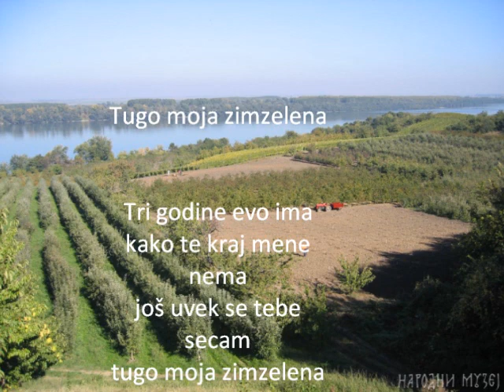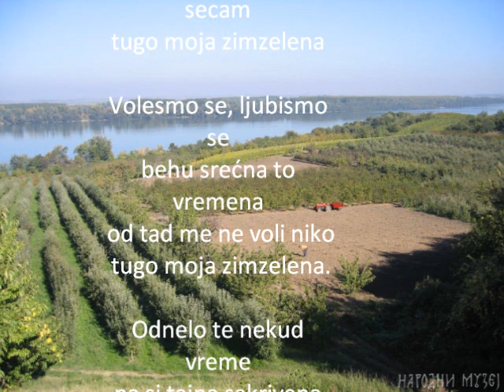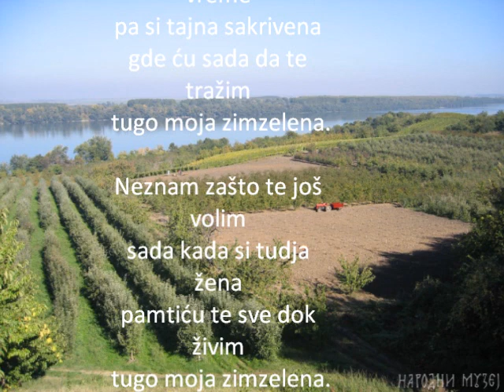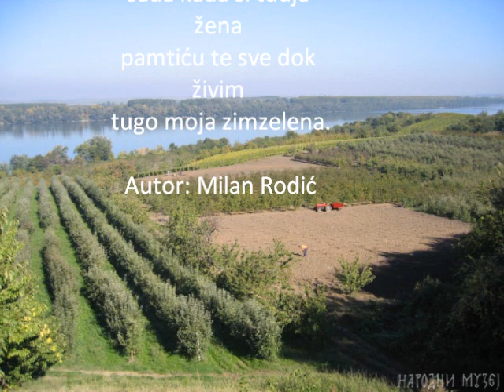TUGO MOJA ZIMZELENA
peva kantautor Milan Rodić
solo harmonika Momcilo Pavlovic "Barajevac"